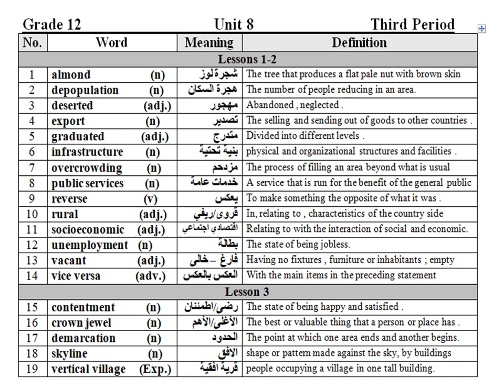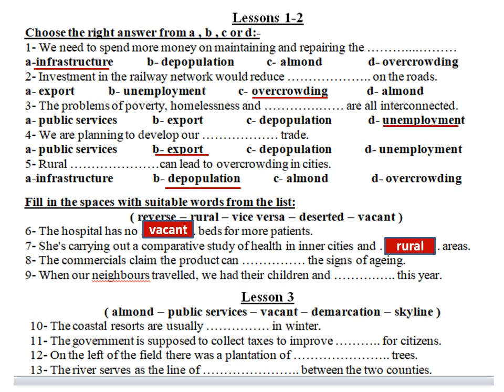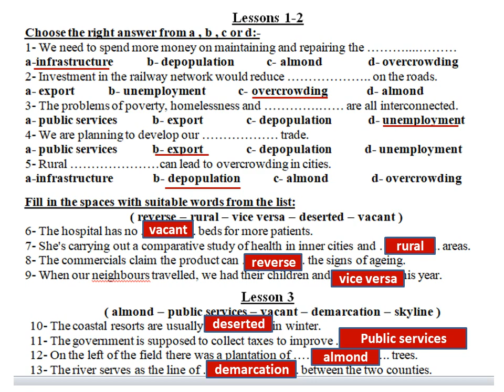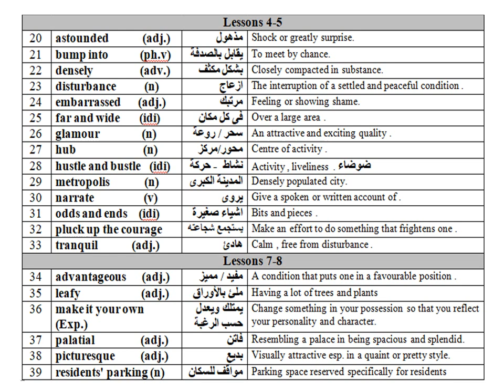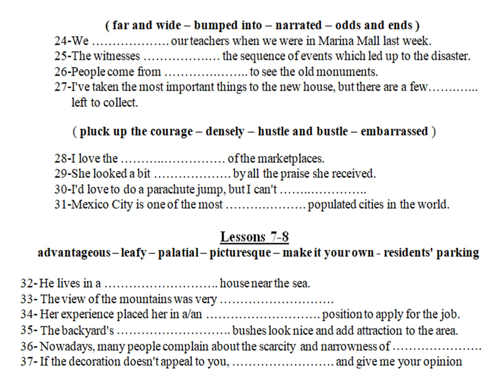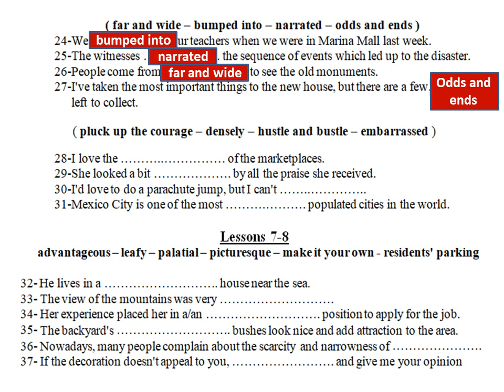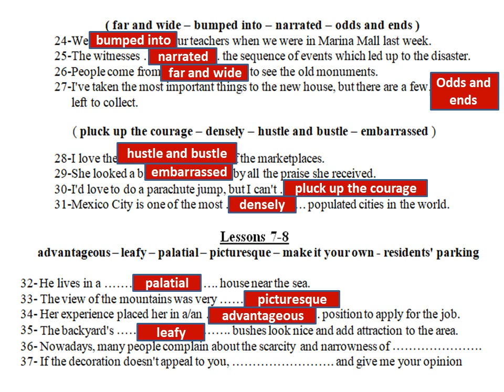كلمات الوحدة 8 للصف الثاني عشر | Vocabulary Unit 8 For Grade 12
Exercises on vocabulary unit 8 grade 12